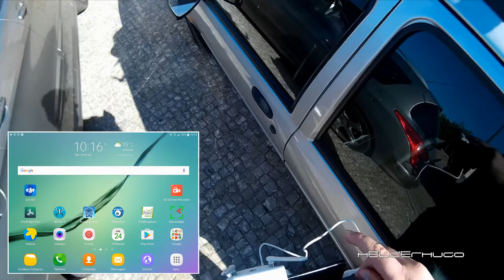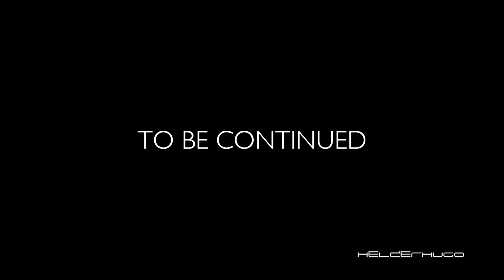Dji Phantom 3 Advanced the beginning Part 4 The second outside flight